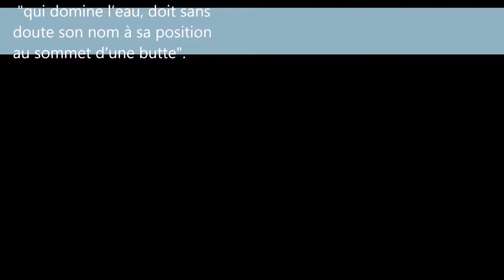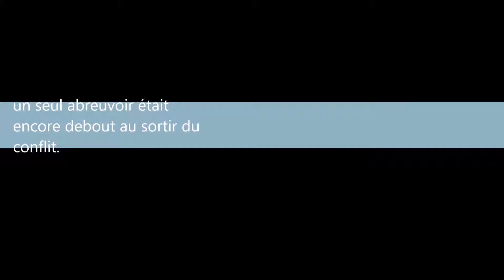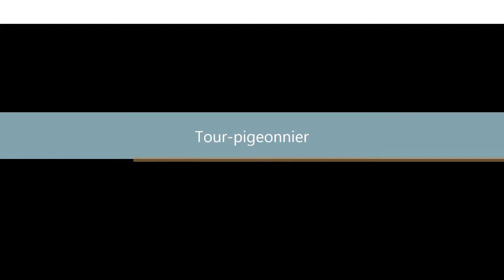Communes de l'Aisne / Attilly